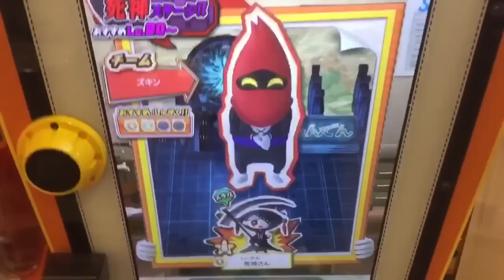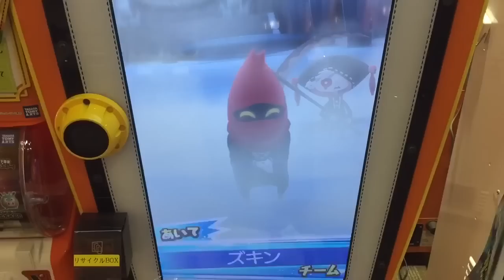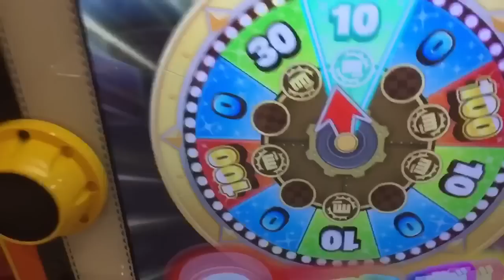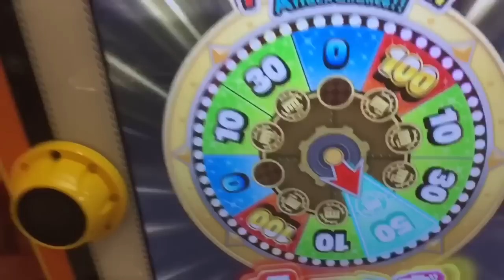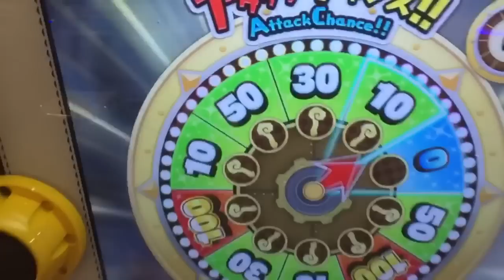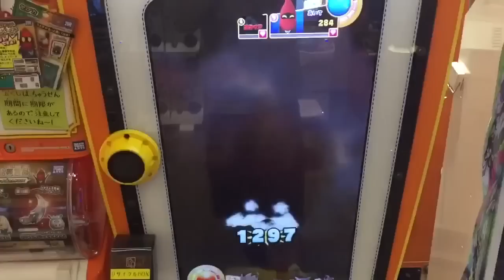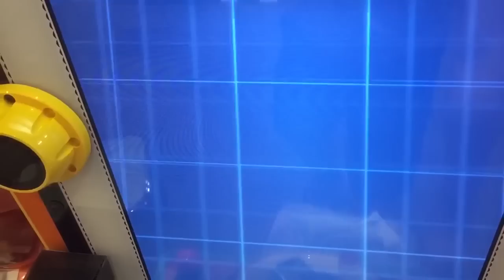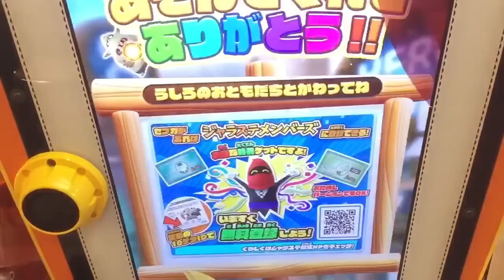レインボーからの支店長キター！大当たり 失敗の時がチャンス！？ 本当に欲しいのはむずかしい 死神ステージ！【スナックワールド ジャラステ 5弾】The SNACK WORLD JARASTA 간식월드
今回は死神さん 戦です。まあ何回倒したでしょうか？。そして、色々あるのですが、そこからのレインボーと支店長です。久々に当たりでうれしいところですが、肝心のドラゴンナイトレジェンドチャップは！？。。。
さて、最新のコロコロコミックに『スナックワールド ジャラステ ゴールド』『The SNACK WORLD JARASTA GOLD』の話が！。詳細は次号を待てと！。。。ドリームジャイアント宝くじ 1等賞品が『シャドウジュエルブローチ』『シャドウジュエルスタッフ』第14回と第15回。『ドラゴンナイトレジェンドチャップ with ムラマサカリバー』キラカードプレゼントキャンペーンです。いつものメローラの引き換え券をゲットして交換だ！。

前→
次→翌日15時ぐらい

死神さん 入手方法
ドラゴンナイトレジェンドチャップ with ムラマサカリバー 入手方法
メローラ引換券 入手方法

2等 大当たり おおあたり

ジャラ宝くじ 第14回 第15回 ガシャ ガチャ
1等 シャドウジュエルブローチ
種類：ブローチ
ブランド：クランアリーネ
レアリティ：SGR

1等 シャドウジュエルスタッフ
種類：杖
レアリティ：SGR

2等 エンゼルハートシールド
種類：盾
ブランド：ファントム
レアリティ：SGR

2等 シャドウジュエルナイフ
種類：ナイフ
レアリティ：SGR

2等 エンゼルハートブレイド 入手方法
種類：剣
レアリティ：SGR

2等 エンゼルハートランス
種類：槍
レアリティ：SGR

エンゼルハートナイフ
種類：ナイフ
レアリティ：SGR

エバージェーン
種類：剣
ブランド：レガシー
レアリティ：SGR

種類：槍
ブランド：ブリタニア・エンチャント
レアリティ：SGR

ビネガーランス 一閃スティンガー
種類：槍
レアリティ：SGR

種類：槍
レアリティ：SGR

種類：斧
レアリティ：SGR

種類：盾
レアリティ：SGR

種類：槍
レアリティ：SGR

種類：剣
レアリティ：SGR

5弾ボス戦 デミグラス

5弾ボス戦 朱雀 スザク

トレジャラボックス  7弾 未知なる魔導と勝利の稲妻
ラインナップ ジャラ
LR ブラックバイソン シールド ブリタニアエンチャント
SGR シークレット  イノセントホロウ
SGRキララフクロウスタッフ
GR マドーソード
R デトニックナイフ フェアリクリスタルボウ
イナズマイレブンコラボジャラ
R イナビカリソード 稲森明日人モデル
デビルズアックス 灰崎凌平 モデル
エンペラーズロッド 野坂悠馬 モデル
PR パカラコロンナイフ バードスタッフ

スナック
GR デビル☆ボーイ、ゴールドクロス・ペンギン
R パイレーツ、ノーム、マンモスマン、シーライダー、
PR ワーム、リザードマン、ドグー、ペガサス

スナックワールドジャラステ 5弾

ボス
スカードン 7/19-8/8
クラーケン レイトーイカ 8/2〜8/20
デアファルコン様 8/9〜9/5
朱雀 フェニックス 8/21〜10/3
デミグラス 9/6〜10/3

LR レジェンドレア
DKチャップ with シャークランス

SGR
チャップ with クランクリスタルソード
ヴィンサント with サタンブレイド
シンデレラ隊長

シークレット SC
ミノタウロス
トマホーク

激闘チャレンジタワー
マスクメロン
グリフォン グリフォン・カクセイ
マウンテンゴリラ

LR レジェンド
ビネガー

28F ドラゴンナイトヴィンサント with サタンブレイド DKチャップ スナック
29F ドラゴンナイトチャップ with エバージェーン DKヴィンサント スナック
30F グレートダークドラゴンナイトビネガー スーパーセイレーン姉妹